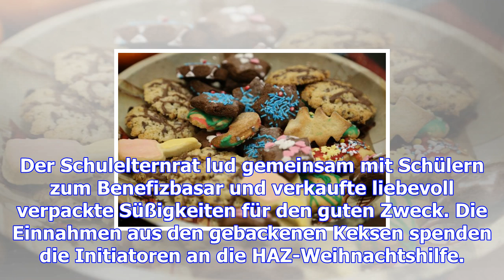Benefiz-basar in der igs südstadt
Startseite » Nachrichten » Benefiz-Basar in der IGS Südstadt Engagierte Schüler, Schulelternvertrete...